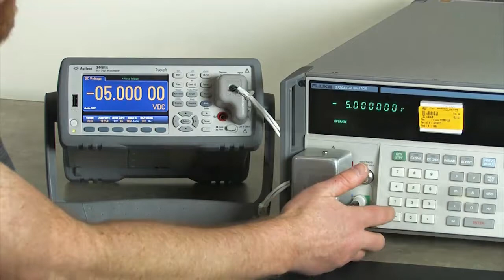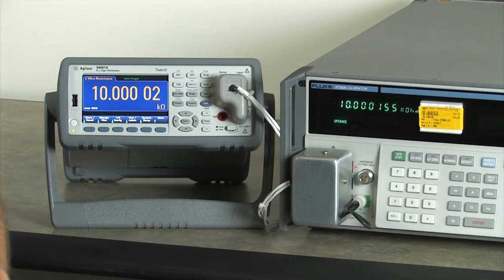Truevolt Digital Multimeters Designed to be an Accurate and Robust Replacement for the 34401A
The new Truevolt 34461A digital multimeter is designed to meet or exceed the measurement performance of the 34401A. The Truevolt multimeters specifications meet ISO -- 17025 standards which are designed to provide confidence in the specification testing. In addition, the Truevolt multimeters are designed to take a lot of abuse and keep working. As a 34401A replacement, the 34461A multimeter provides confidence in measurements and durability.